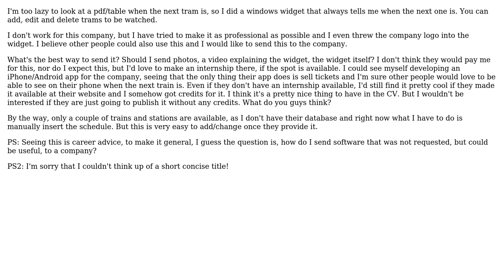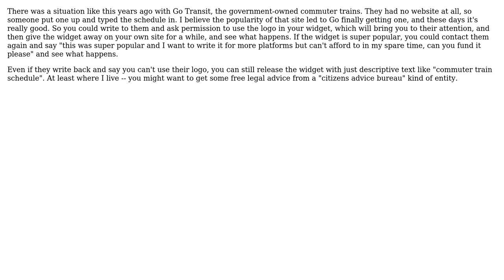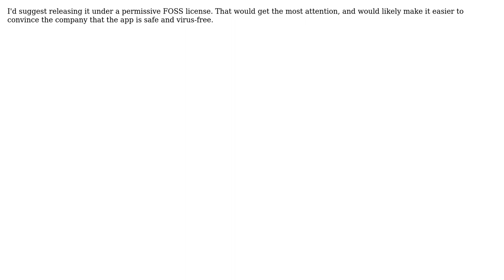Software Engineering: Made a windows gadget for the local tram company without request. What now?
With thanks & praise to God, and with thanks to the many people who have made this project possible! | Content (except music & images) licensed under CC BY-SA | Music | Images & others | With thanks to user TRiG user Subu Sankara Subramanian user Kate Gregory user Ixrec user Bernardo Pires and the Stack Exchange Network Trademarks are property of their respective owners. You are responsible for your own actions.